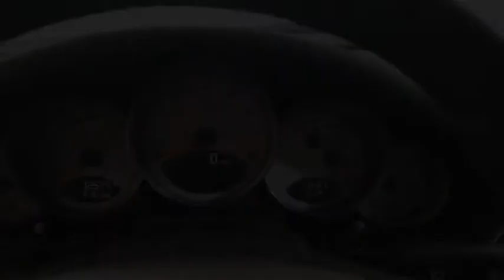2007 Porsche 911 Carrollton TX EX775815T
Meteor Gray Metallic Used 2007 Porsche 911 available in Carrollton, Texas at Earth Motorcars.
2007 Porsche 911 Carrera S - Stock#: EX775815T - VIN#: WP0CB29917S775815

Earth Motorcars
3216 Kellway Drive. Suite 132

Earth MotorCars is Proud to Present This: 2007 Porsche 911 Carrera S $102230 MSRP New 6 Speed Manual Bose High End Sound with Upgraded Head Unit Heated Seats 2 Keys Owners Manuals Recent Service Black Powder Coated wheels 19 Turbo Wheels 4-Wheel Disc Brakes 9 Speakers Adaptive suspension Four wheel independent suspension Glass rear window Heated door mirrors Navigation For PCM Security system Speed control.This vehicle is also eligible for our EXCLUSIONARY EXTENDED WARRANTY that covers a wide variety of components (certain exclusions apply). Please ask your sales representative for details.Welcome to Dallas Fort Worths Premier Luxury Exotic and Classic Cars Dealership. We specialize in offering the Finest Vehicles Providing Outstanding Customer Service Obtaining the Best Financing Options and Stocking a Large Selection of Luxury Vehicles Exotics Classic Cars and More! See for Yourself what Thousands of Customers have Discovered over the Years and Make your Next Purchase from Earth MotorCars! Our Goal is to Make you a Customer for Life!Learn more about us by calling or via e-mail at . Visit us on our